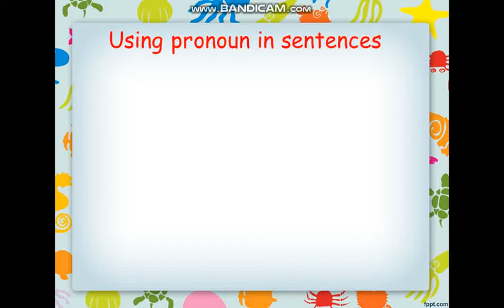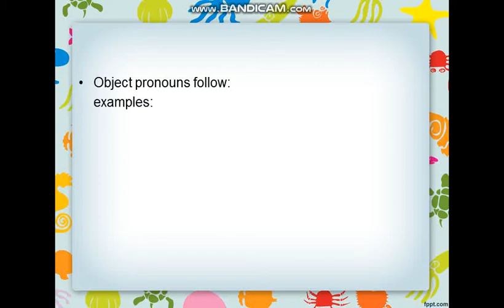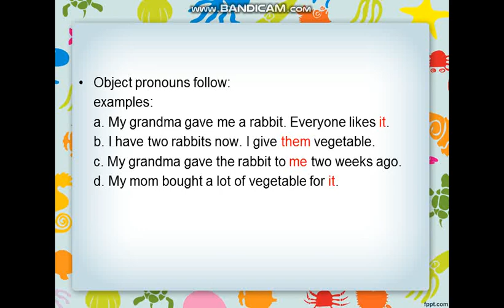Belajar Bahasa Inggris tentang Pronouns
Video ini membahas tentang Kata ganti orang/benda, kami juga memberikan contoh dalam teks dan kalimat, semoga teman2 paham dan bisa menggunakannya dalam kegiatan sehari2 disekolah